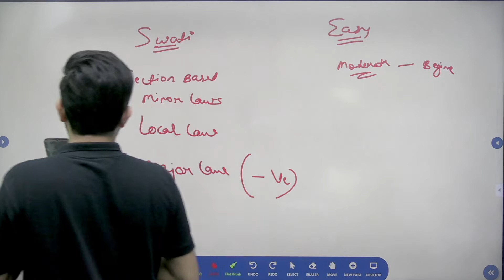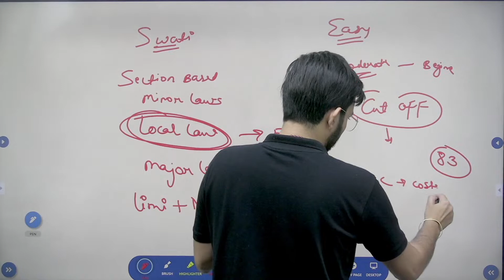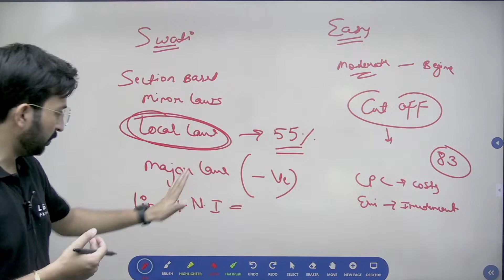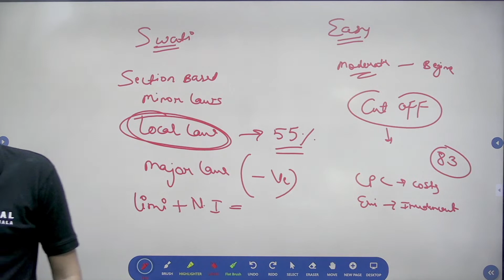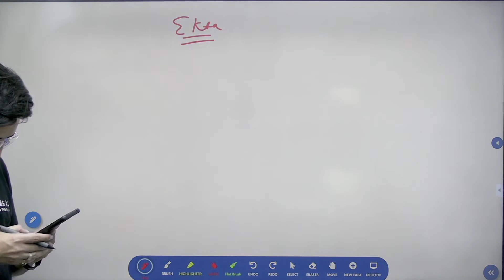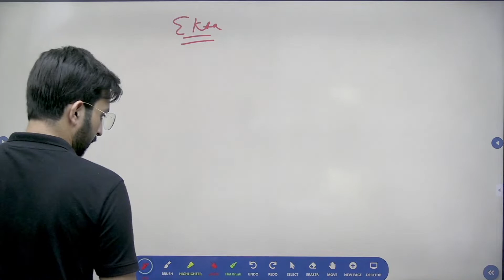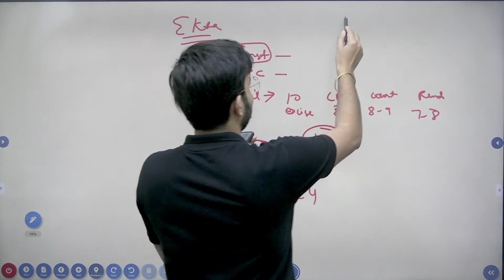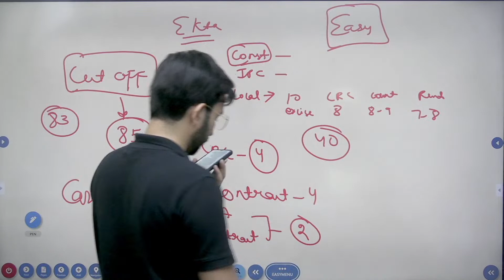chhattisgarh judiciary exam 2023 | Cutoff Kya Hoga ?